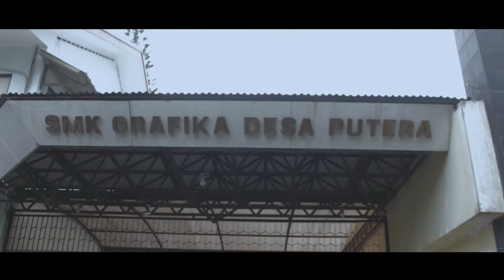ALIR (trailer)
Trailer yang menunjukkan sebuah film tentang pemanfaatan energi.